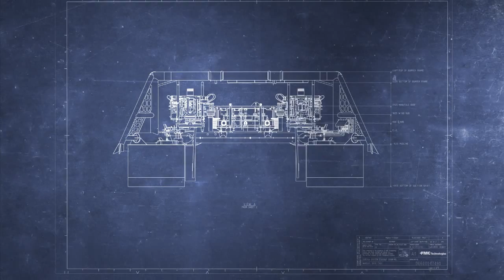Marulk oil and gas development - Eni Norge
A brief introduction to the Norwegian offshore project named Marulk. Marulk is a gas and condensate field in the Norwegian Sea operated by Eni Norge.